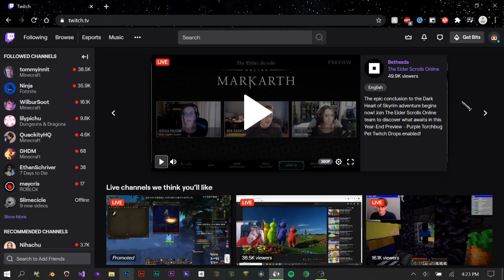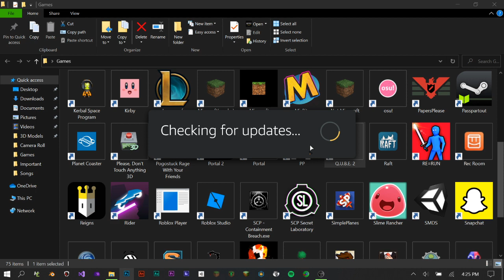Qube? (Portal type games #1)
AAAAAA